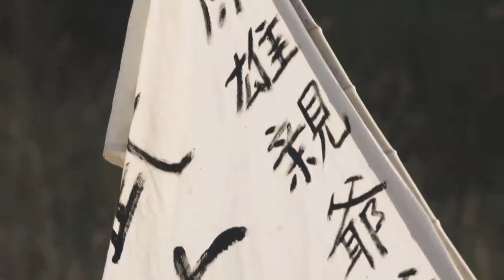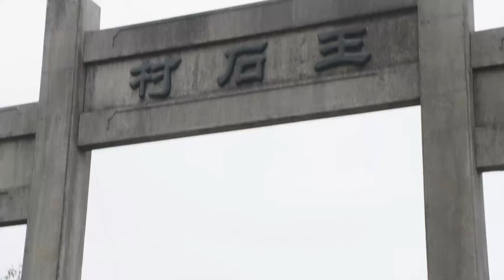【抗日陷阱電影】遊擊隊設路障攔下日軍，趁他們全部下車，一顆手雷全殲他們！⚔️ 功夫 MMA | Kung Fu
ztl